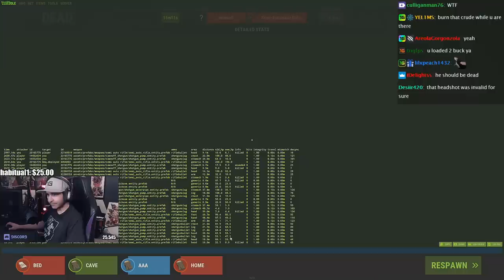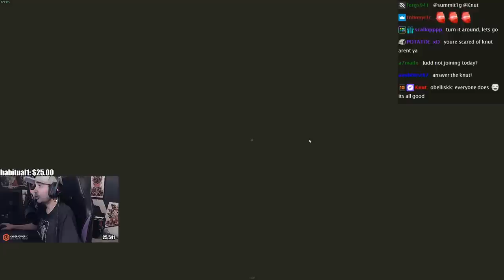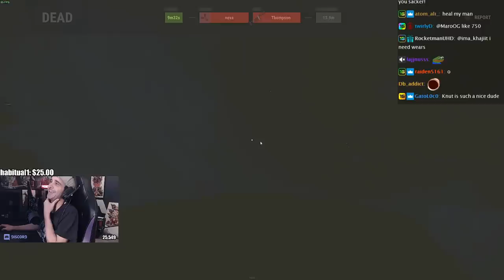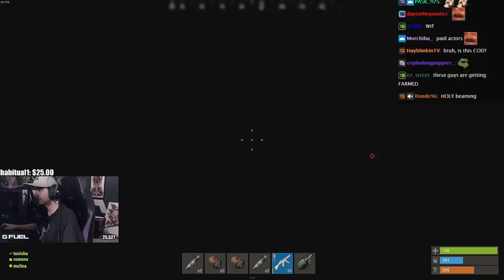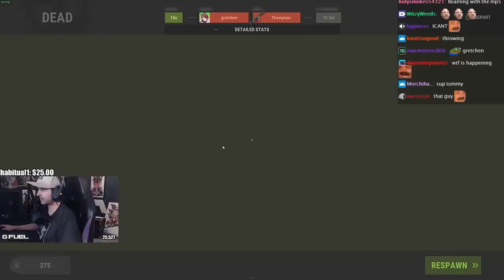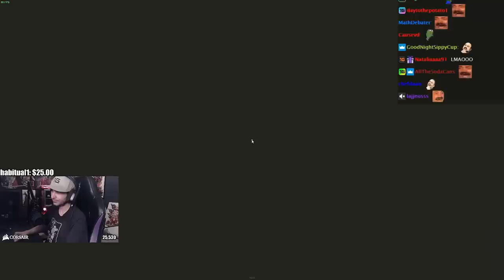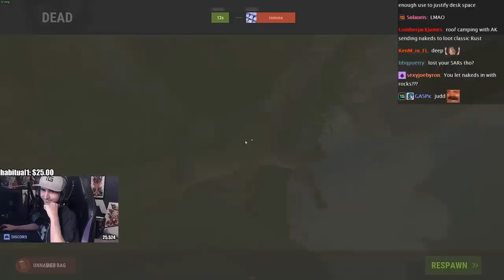Summit1g teams up with A1den & Knut and snowball like crazy - Rust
-SumSumFun